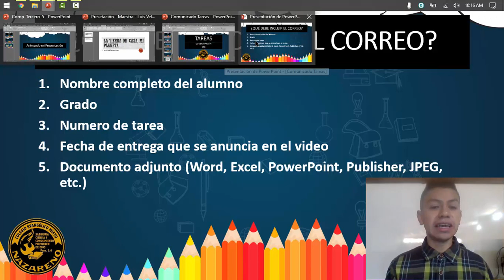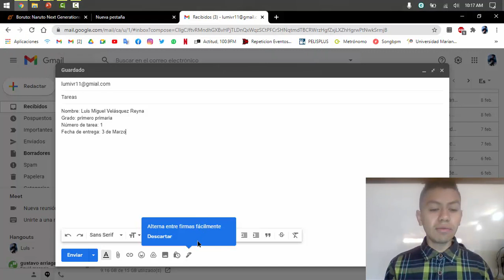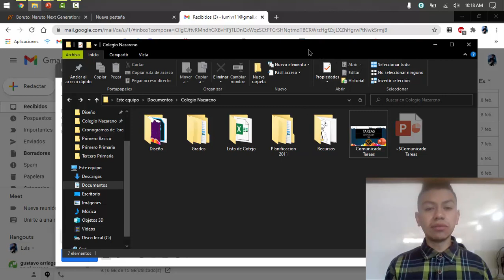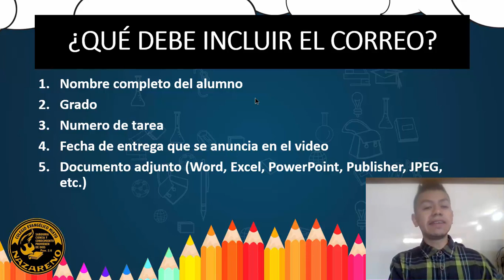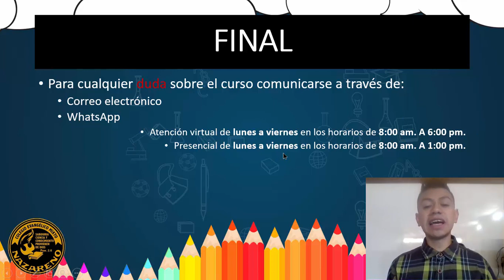Computación - Comunicado Oficial - Tareas